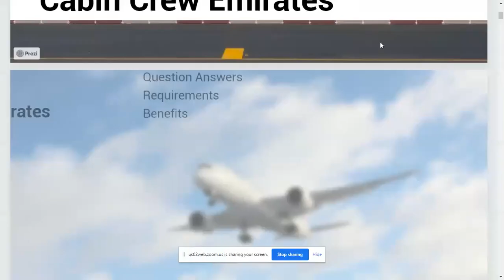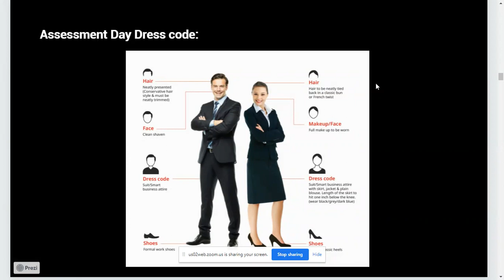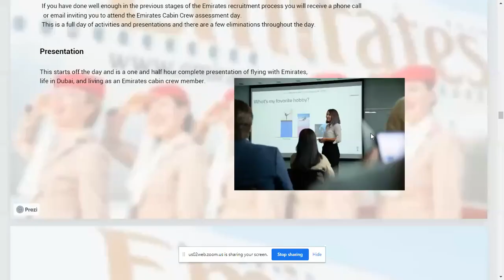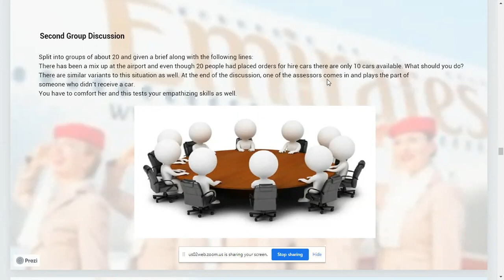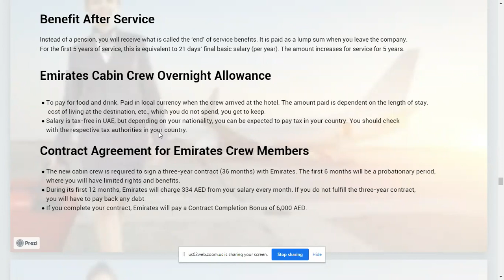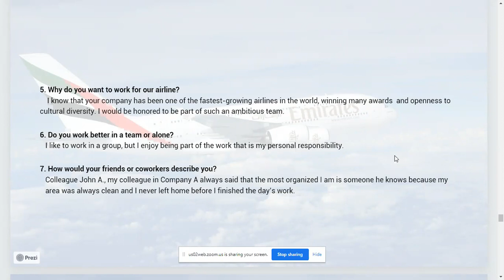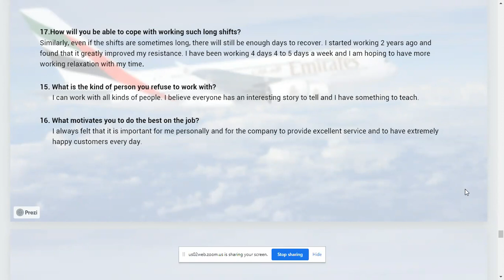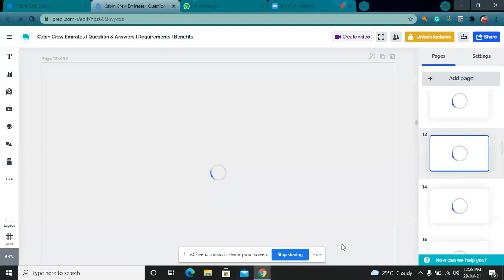Emirates Air Hostess Cabin Crew Jobs Career In Emirates Airlines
Bell Icon  🛎️